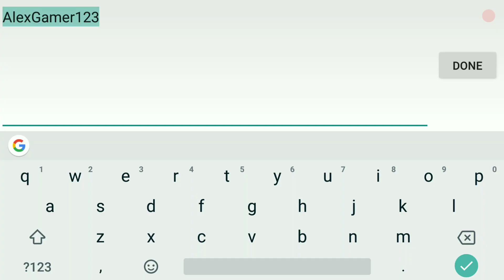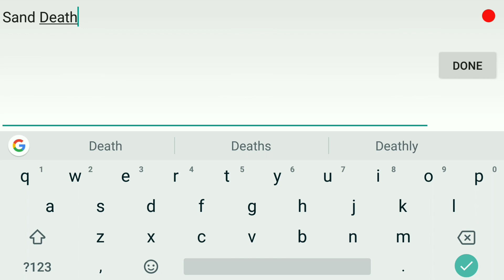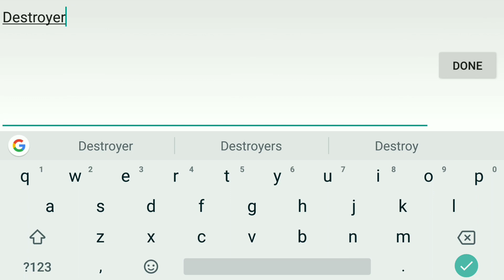A New Adventure - School of Dragons Gameplay #1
My Friend Code: FFNTGE